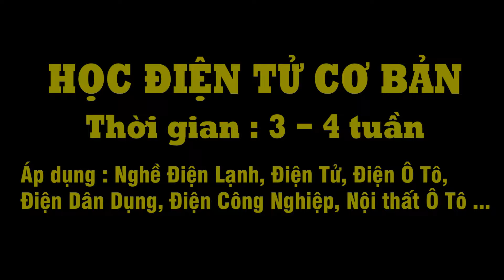Học điện tử cơ bản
Điên tử cơ bản là môn quan trọng, khởi đầu để học các nghề Điện lạnh, Điện ô tô, Điện tử, Điện Dân Dụng ...
Bạn muốn học nghề sửa chữa điện lạnh, điện tử, điện ô tô, điện dân dụng, điện công nghiệp ... nhưng lại chưa có kiến thức về điện tử. Vậy phải bắt đầu từ đâu ?
Trong tất cả nghề kể trên, các thiết bị đều liên quan đến linh kiện, thiêt bị điện tử, vì vậy môn đầu tiên các bạn được học sẽ là Điện tử cơ bản, đây là khởi đầu cho mọi vấn đề liên quan đến điện tử. Môn điện tử cơ bản thì các bạn học viên được học những phần sau :
- Học viên được học về dòng điện, điện áp, công suất: Hiểu được khái niệm, ý nghĩa vật lý, ký hiệu, đơn vị đo. Nắm rõ cách đo bằng đồng hồ vạn năng.
- Nắm rõ và phân biệt các linh kiện điện tử: Điện trở, tụ điện, cuộn dây, biến áp, điốt, bóng bán dẫn… Biết cách sử dụng đồng hồ vạn năng kiểm tra Mạch điện cơ bản, Mạch khuếch đại, Mạch dao động… Cách hàn hút  IC…
- Quy tắc An toàn điện.
- Thực hành hàn hút linh kiện điện tử cơ bản, hàn hút IC trên các mạch điện.
- Tìm hiểu một số mạch điện ứng dụng khác.